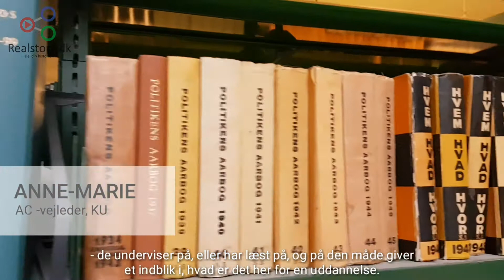Anne-Marie, AC vejleder, Københavns Universitet - Videoproducent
Videoen er optaget og redigeret af Katrine Lerche  på en Samsung mobiltelefon, og redigeret  i app-en KineMaster.